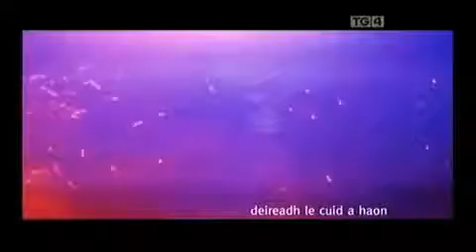Maggie Barr Comhrá Aisteoir,Rann na Feirste, CU Burn, Gleann Ceo, Luí na Gréine,FFC,TG4 2006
Maggie Barr   Comhrá    Aisteoir,Rann na Feirste, CU Burn, Gleann Ceo, Luí na Gréine,FFC,TG4 2006, Maggie Barr   Comhrá    Aisteoir,Rann na Feirste, CU Burn, Gleann Ceo, Luí na Gréine,FFC,TG4 2006